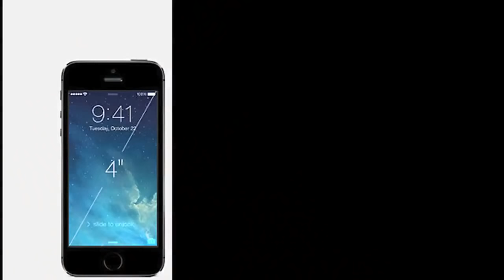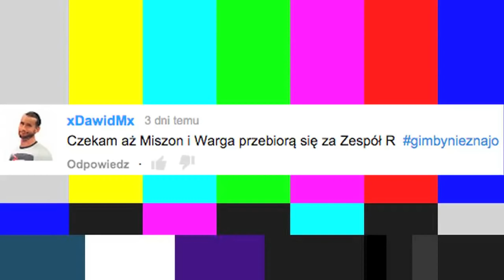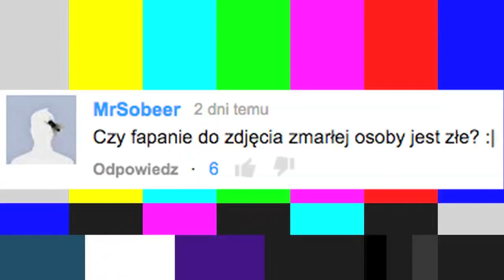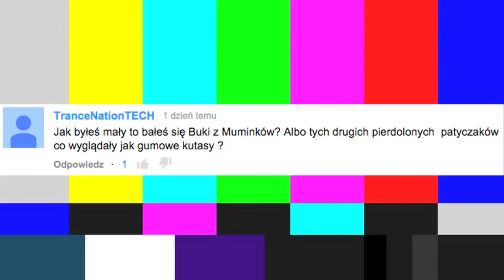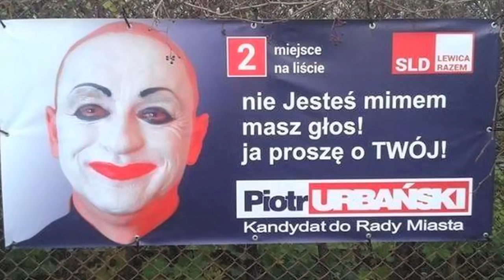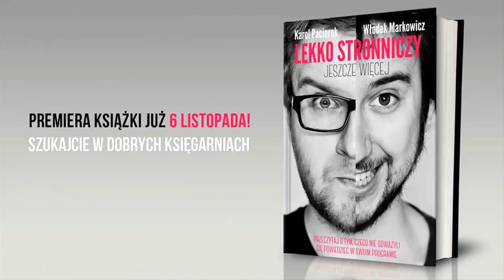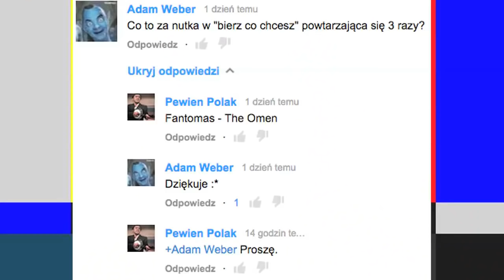Wybory samorządowe, Jimek i Blog Forum Gdańsk - Z DUPY #34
Żeby się nie pierdolić w tańcu - od razu link do biletów na Orange Video Fest:

Spieszmy się kupować bilety - tak szybko odchodzą…
Zastanawiałeś się kiedyś co powstanie z połączenia Rafała Masnego i Chopina? Radzimir Dębski zwany potocznie Jimkiem!
A wiesz co powstanie z połączenia Jimka, spotów kandydatów do wyborów samorządowych, Halloween, Blog Forum Gdańsk, Buki, Gejowskiego jabłka, Freddiego Kruegera, Bilguuna, Pitbull terriera,  i chuja w dupie?
Zwykle nic, ale nie dzisiaj! Dzisiaj z tych teoretycznie nieludzkich składników powstał nowy, 34 odcinek Z DUPY! Tak, ten który własnie oglądasz, a skoro już tu zajrzałeś, to albo dlatego, że wspomniałem o biletach na Orange Video Fest by LifeTube, albo dlatego, że kliknąłeś przez przypadek, bo nikt kurwa nigdy opisów nie czyta.
Niemniej jednak skoro już dotarłeś do tej linijki to powiem Ci w nagrodę jeden, losowy fakt o mnie. Uwaga. Losuję.
Miałem kiedyś stulejkę.
To przeszłość za to teraźniejszośc nie powstałaby gdyby nie pomoc kilku osób:

Jimek - czyli ten co to bardziej wygląda niż gra może być przez Ciebie śledzony pod tym linkiem:

Uważasz, że niektóre ze zdjęć poza piwnicą są lepsze niż wszystko co widziałeś do tej pory? To wszystko dzięki Pawłowi i Arturowi z ASP Professional Film Crew:

Jeżeli podoba CI się grafika jedynego, słusznego kandydata do samorządu, czyli Mariusza Wypierdalaj to zasługa marka z Finedesign:

Podobała się koszulka? Możesz takie znaleźć na stronie Unrest

Wbijaj też na fanpage Bilguuna, który wraz z innym Chińczykiem z Mongolii - Bobbim pomogli mi w kilku scenach.

Muzyka oczywiście w 99,69% to zasługa R.A.U.

Skoro już jesteśmy przy samym końcu przypominam o biletach na prawdopodobnie największy festiwal YouTube'owy w Polsce: